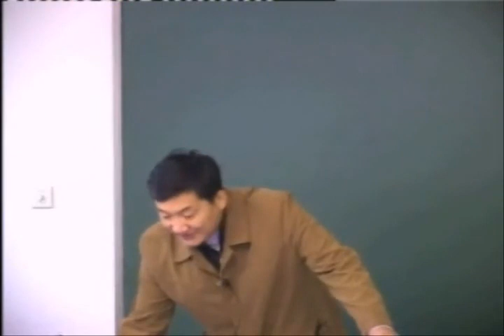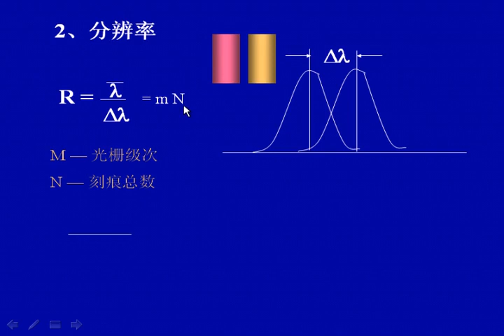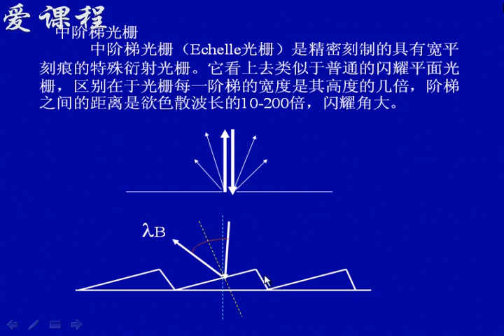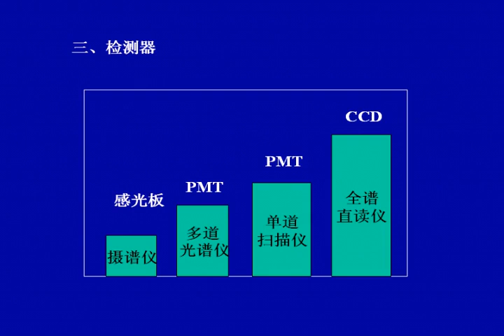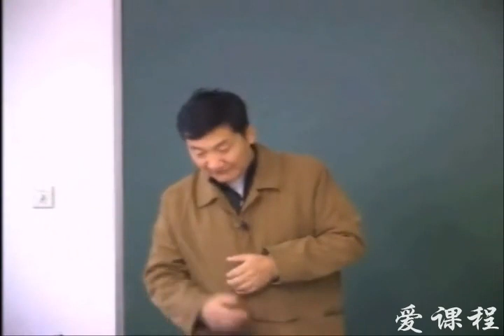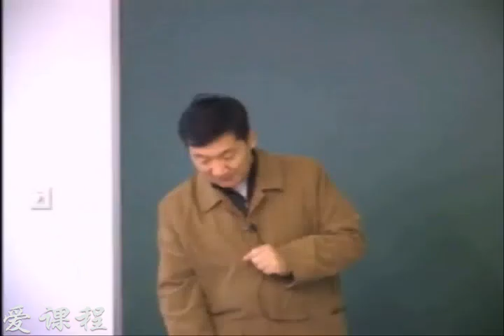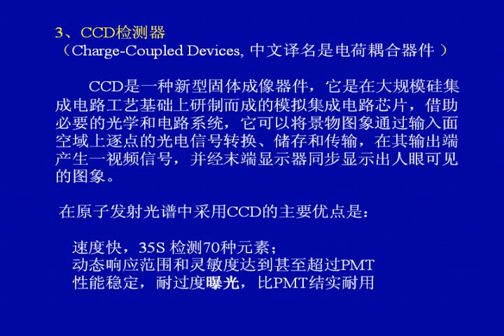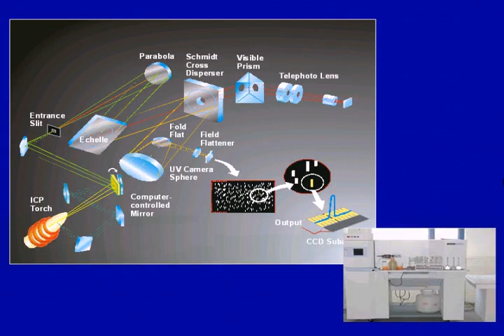20 教学录像 仪器与分析方法（三） 清华大学 仪器分析